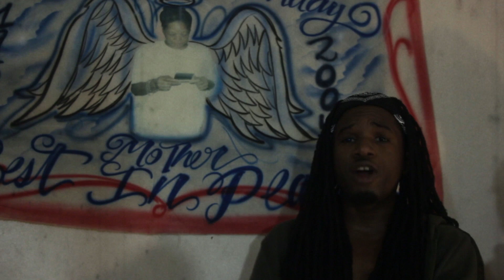Ookmode x D money - You Know {Shot by @TrakSurg}